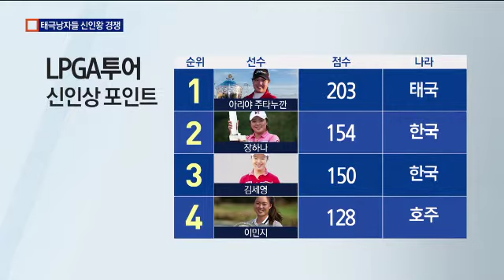‘에이스’ 김효주 출전…LPGA 신인왕 경쟁 후끈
시즌 초반 LPGA 무대에선 KLPGA 출신 새내기들의 돌풍이 뜨거운데요.

내일 혼다 타일랜드 대회부턴 드디어 한국의 에이스 김효주가 시즌 첫 출전에 나서게 돼 진정한 신인왕 경쟁이 시작됩니다.

장치혁 기자입니다.

[리포트]
시즌 개막전에선 장하나가 준우승을 차지했고, 이어 열린 바하마클래식에서는 김세영이 우승을 차지했습니다.

올해 LPGA 무대에 데뷔한 신예들이 돌풍을 일으키는 사이 김효주는 태국에서 훈련을 거듭했습니다.

시력교정 수술로 부족해진 훈련량을 메울만큼 강도가 높아 비거리는 더 늘어났습니다.

지금까지 올시즌 신인왕 경쟁은 태국의 아리야 주타누깐과 장하나, 김세영의 3파전 구도였습니다.

(인터뷰 / 메건 플래내건)
"바하마클래식에서 우승한 김세영이 무척 인상적입니다. 다른 경쟁자들에 비해 좀 덜 알려졌지만요."

하지만 이제 김효주의 가세로 경쟁은 점입가경으로 치달을 전망입니다.

(인터뷰 / 켈리 티시어)
"올시즌이 역대 가장 치열한 신인왕 경쟁이 될 겁니다. 그 중 가장 두드러지는 선수가 김효주이죠."

김효주의 합류로, 개막전부터 네 대회 연속 한국계 선수의 우승에 대한 기대감이 높아지고 있습니다.

채널A 뉴스 장치혁입니다. ○ 기사 보기

〈평일〉
08시 00분 라디오쇼 정치시그널 (유튜브 라이브)
08시 50분 김진의 돌직구 쇼
10시 20분 김진의 더라방 (유튜브 라이브)
12시 00분 뉴스A 라이브
15시 50분 강력한 4팀
17시 20분 뉴스TOP10
19시 00분 뉴스A

〈주말〉
12시 00분 토요랭킹쇼·뉴스A 라이브
17시 40분 뉴스TOP10
19시 00분 뉴스A